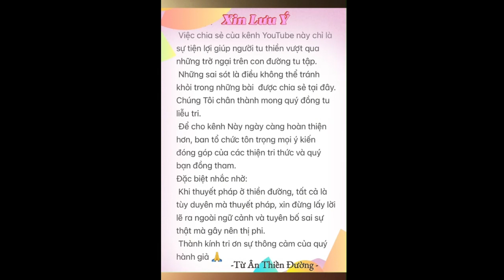#225 -T.Việt- Thắc mắc về, “niệm thống thiết sanh từ”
April 20th 2024 @ 6'30am

Pass:123

Giờ Tu hàng ngày:
Sáng: 5am-7am
Trưa : 11am-12pm
Chiều : 2pm-5pm

Giờ khai thị hằng ngày trên zoom là:
Sáng : 6:30am-7am
Trưa : 11am-12pm

Tuanthienduong.com